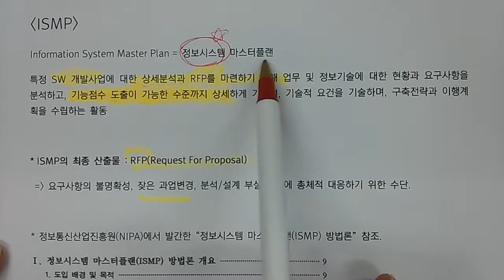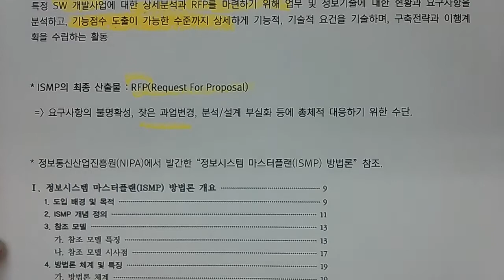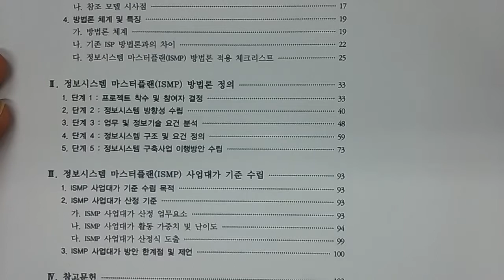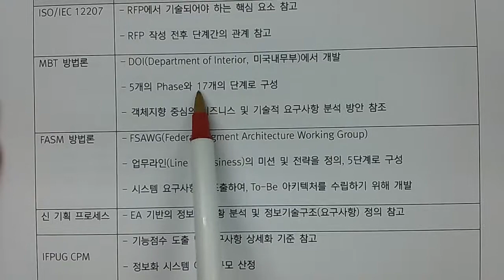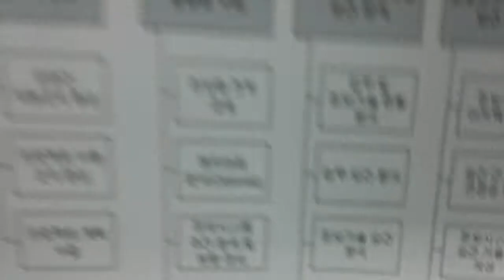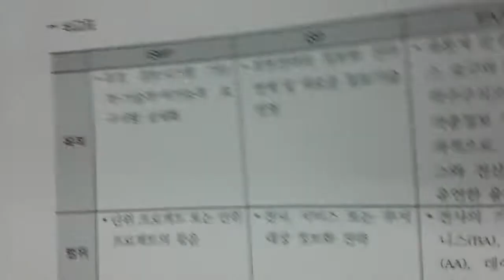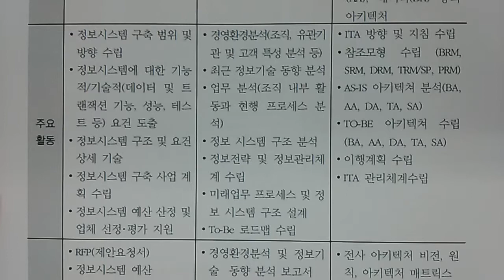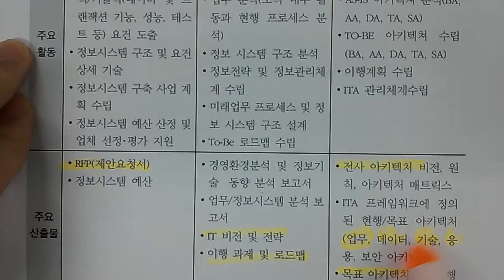기술사 - 경영전략 - ISMP